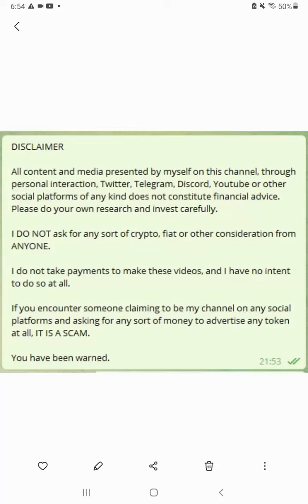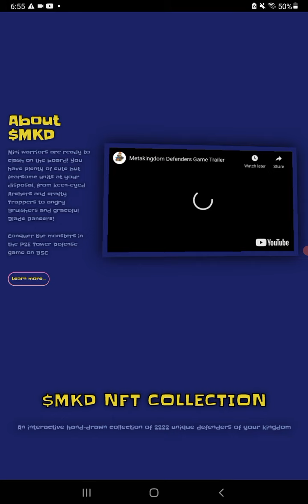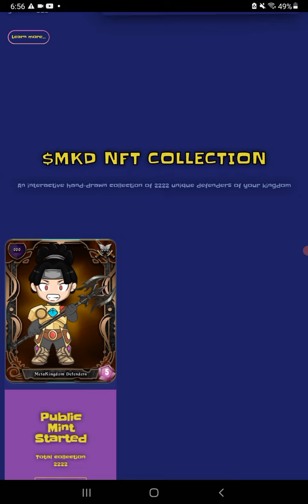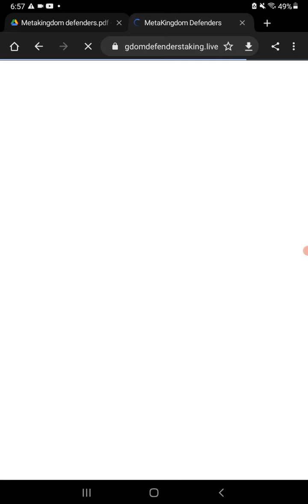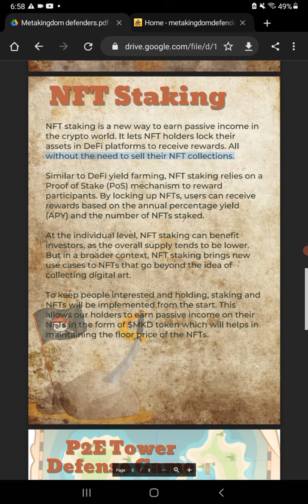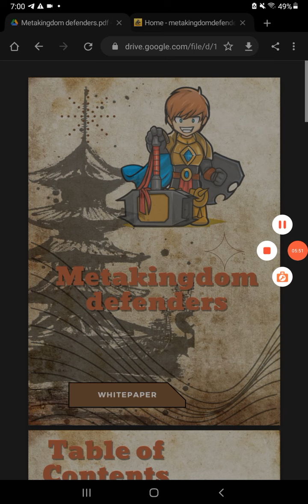METAKINGDOM DEFENDERS Fun Tower Defense Game P2E Marketplace NFT Kyc Whitelist Spot Available Low MC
METAKINGDOM DEFENDERS Fun Tower Defense Game P2E Marketplace NFTs Kyc Whitelist Spot Available Low MC

TO ENTER TO RECEIVE A POSSIBLE WHITELIST SPOT PLEASE ENTER YOUR BSC WALLET ADDRESS

Channel CK 78 (CRONOS NETWORK) Hosted By ATK CRYPTO
CK 78 (CRONOS NETWORK) Hosted By ATK CRYPTO